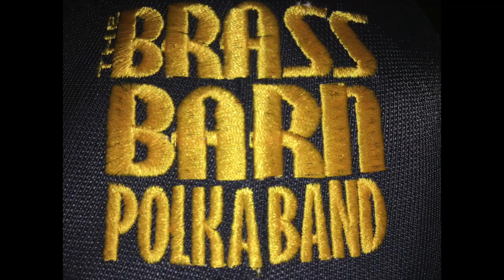Minnesota State Fair 2017 - The Brass Barn Polka Band - Who Stole The Kishka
Who stole the Kishka?